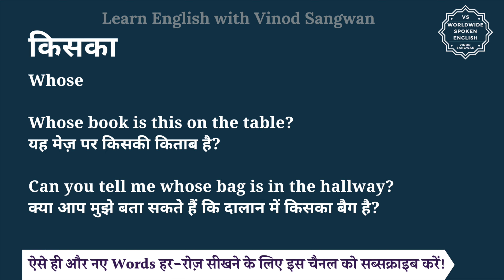किसका को इंग्लिश में क्या कहते हैं | kiska ko English mein kya kahate hain | kiska ki spelling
इस वीडियो में आप किसका का हिंदी में मतलब समझेंगे और साथ में किसका का pronunciation भी सीखेंगें यानि की आप किसका के अर्थ के साथ साथ ये भी सीखेंगें की किसका को कैसे बोले या किसका को बोलने का सही तरीका क्या है |

तो बस एक मिनट में सीखिए किसका को|
Let’s learn Hindi Meaning of kiska in detail.

किसका का अंग्रेजी में अर्थ होता है
Whose

Whose book is this on the table?
यह मेज़ पर किसकी किताब है?

Can you tell me whose bag is in the hallway?
क्या आप मुझे बता सकते हैं कि दालान में किसका बैग है?